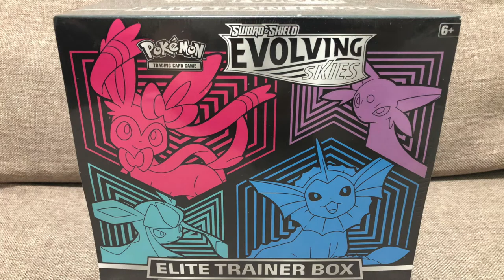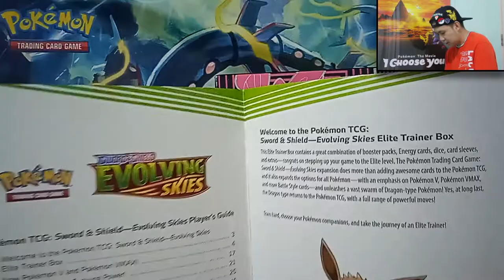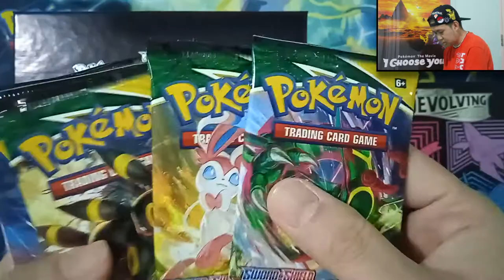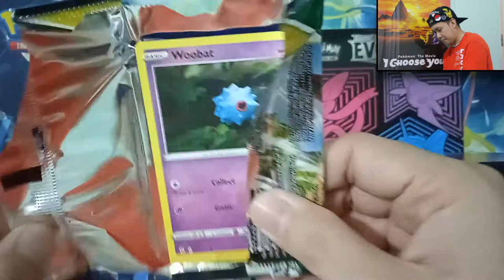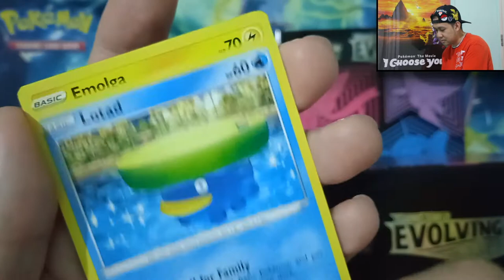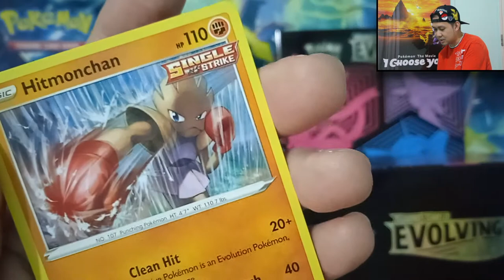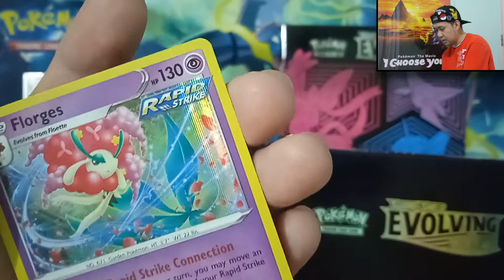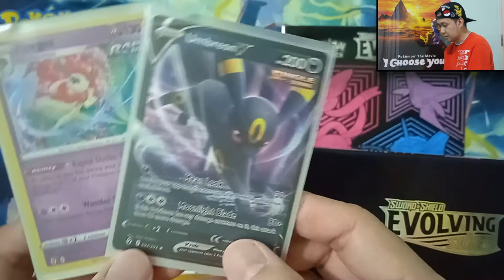Pokémon TCG - Evolving Skies - ETB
US address:
9885 Randolph st. Riverside, CA 92504 U.S.A